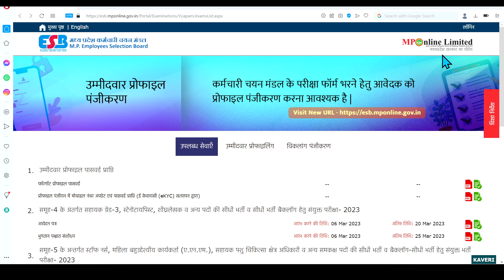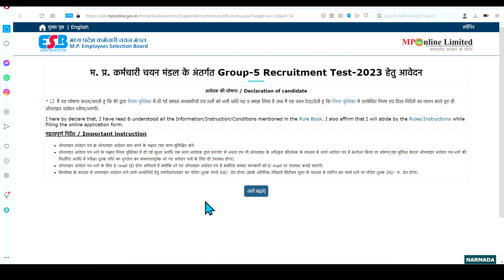Group 5 Vacancy Official Update 2023 // M.P ONLINE Information //labtechnician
NHM Vacancy
Vyapam Recruitment
Biochemistry Mcqs
Haematology Mcqs
Microbiology MCQs
Cytology imp. mcq
Histology MCQS
Bacterilogy mcqs
Virology Mcqs